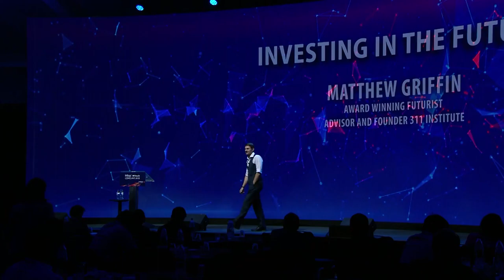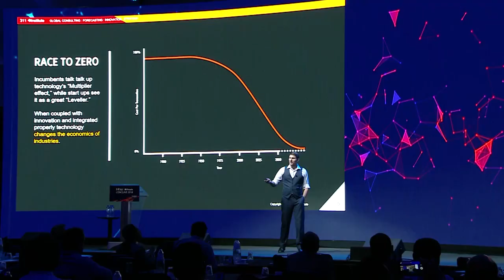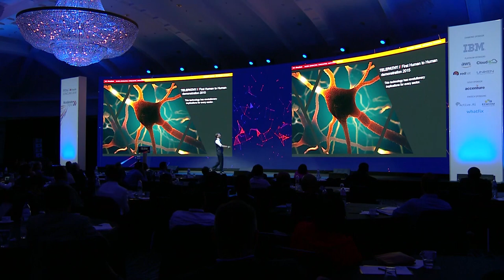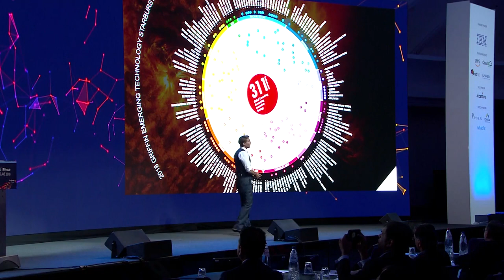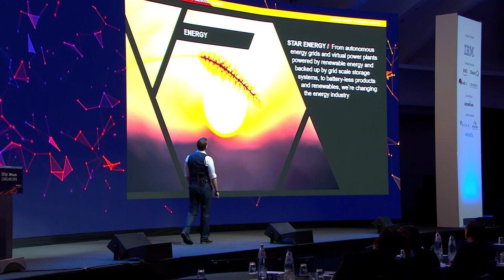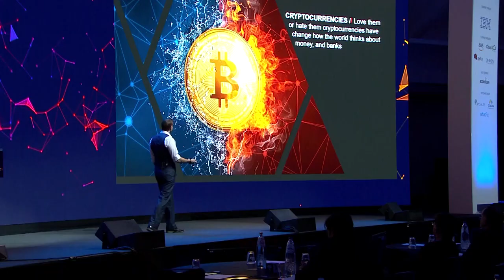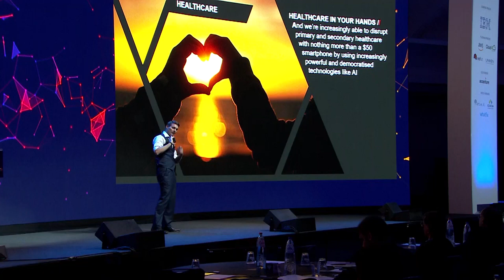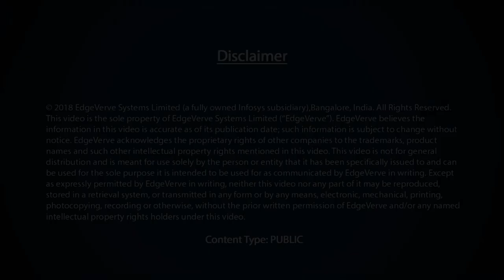Futurist Keynote Speaker Matthew Griffin: Investing in the Future, Infosys Finacle, Antwerp